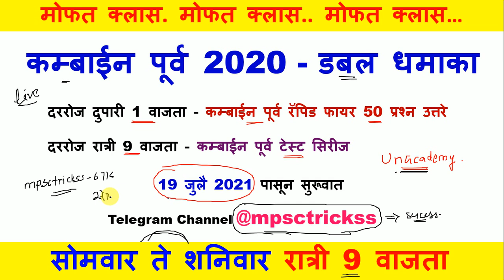कम्बाईन पूर्व 2020 - मोफत मार्गदर्शन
Mpsc history
Mpsc Tricks